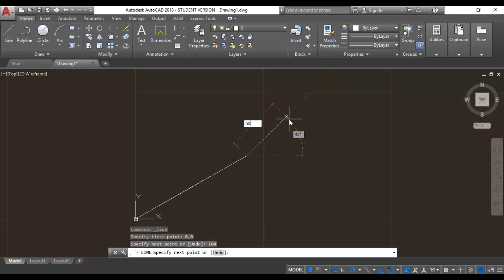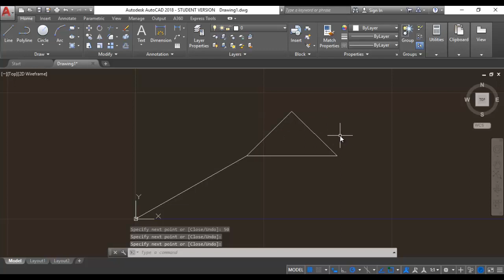Autocad 2018 2017 Teknik Eğitim Videoları 18 Polar line özelliği, açılı çizme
Merhaba Arkadaşlar,

AutoCad ile teknik resim ya da mühendislik çizimi üniversitelerin mühendislik bölümlerinde gösterilen zorunlu derslerden biridir. Bu derste özellikle imal parçaların üretim resimleri dediğimiz izdüşüm görünüşleri / üç görünüşü ve kesit görünüşleri gibi yardımcı görünüşler gösterilir. Bunları uygulayabilmek için öncelikle AutoCad temel seviyede öğrenilmelidir.

AutoCad daha önceleri el ile yapılan çizimlerde kullanılan çeşitli kalınlık ve tonlardaki kalemler, cetveller, pergeller gibi aletlerin yerini almış bir paket bilgisayar uygulamasıdır. Teknik çizim dersine başlamadan önce öğrencilere özellikle iki boyutlu çizim kabiliyetlerini geliştirmek amacıyla temel program bilgisi verilir.

AutoCad ile çizim yapabilmek için komutlar kullanılmaktadır. Her bir komut farklı bir işlevi yerine getirir. Mesela Line / Çizgi komutu ile düz çizgi çizebilirken, Rectangle / Dikdörtgen komutu ile dikdörtgen veya kare çizebilirsiniz. Biz de videolarımızda önce iki temel menü olan draw ve modify / çizim ve  düzenleme menülerinden kullanacağımız komutları gösterdik.

Yeterli komut bilgisine ulaştıktan sonra iki boyutlu basit örnek uygulamalardan başlayarak gittikçe zorlaşan başka örnek uygulamaları adım adım anlattık. Böylelikle bilgimiz pekişmiş oldu.

İlk kısım AutoCad bilgi bölümü tamamlandıktan sonra videolarımız teorik izdüşüm görünüşler / projeksiyonlar ile devam ediyor. niçin izdüşüm görünüşe ihtiyacımız var nerede kullanıyoruz, hangi çeşitleri var gibi sorulara cevap verdikten sonra daha önce uyguladığımız yöntemlerle aynı şekilde önce kolay örnek çözümlü problemler ile daha sonra ise kolaydan zora gerçek uygulama problemleri ile devam ediyoruz.

Teknik resimin diğer bir uygulaması olan yardımcı görünüşlerden kesit görünüşler ile alakalı video serimiz de bulunmaktadır. Burada da teorik ve pratik bilgiyi bulabilirsiniz.

En son olarak teknik resim içerisinde doğrudan bir bağlantısı olmasa da katı modellemenin çok işe yarayacağını düşündüğümüzden AutoCad ile katı modelleme uygulama videoları da eklenmiştir.

Yukarıda bahsedilen bütün konulara aşağıda linklerden ulaşabilirsiniz.

Yararlı olması dileğiyle

Autocad derslerimize aşağıda ki oynatma listelerinden ulaşabilirsiniz.